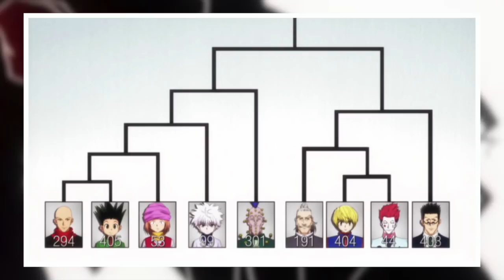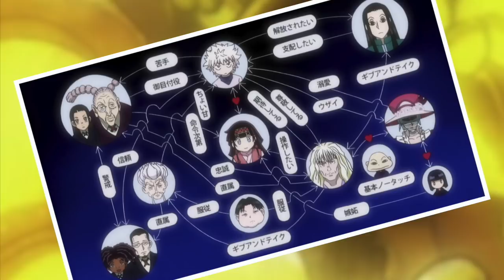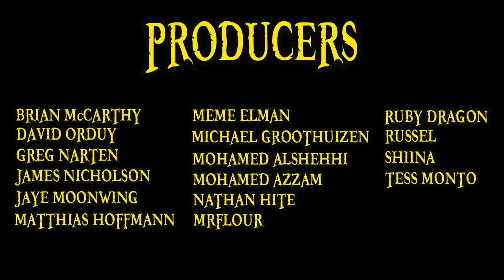Isaac Netero Explained | Hunter X Hunter 101